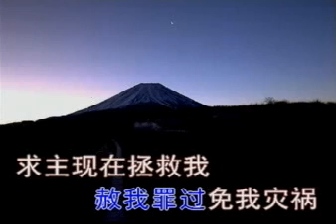# 选本诗歌 010我的罪孽比发还多 ⭐ 基督教诗歌 （经典古典诗歌） 选本 ✝️基督教资料下载见下方链接⬇️ | 赞美诗